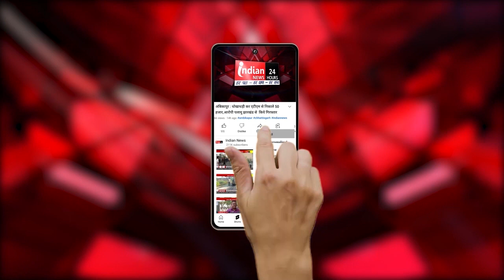Delhi प्रवास से लौटे मंत्री Brijmohan Agarwal ने की पत्रकारों से चर्चा।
Our Links